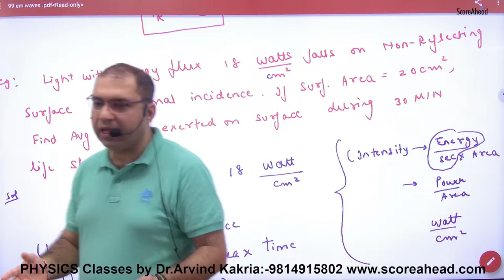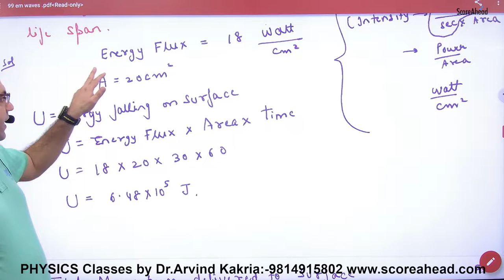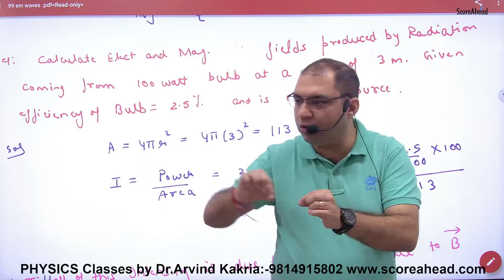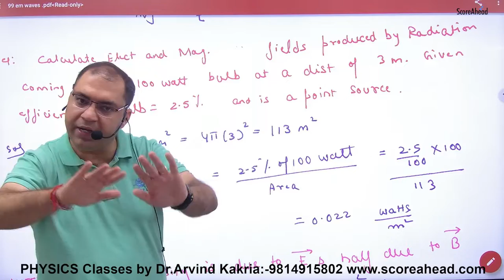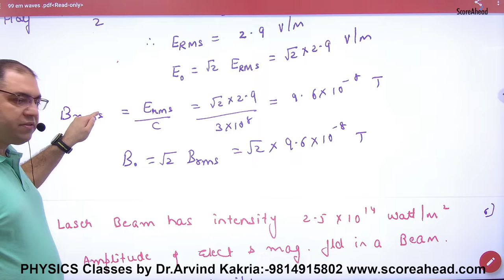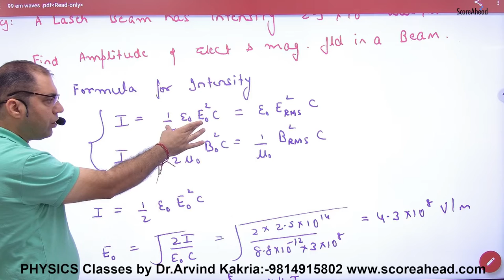275 Numericals on Intensity of em waves